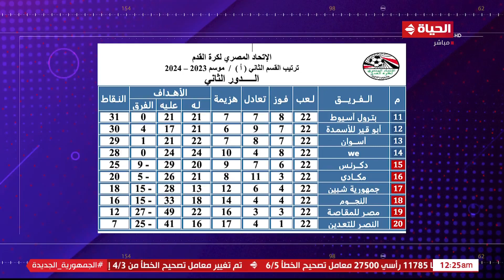كورة كل يوم - منتخب الأسبوع الثالث لدوري المحترفين